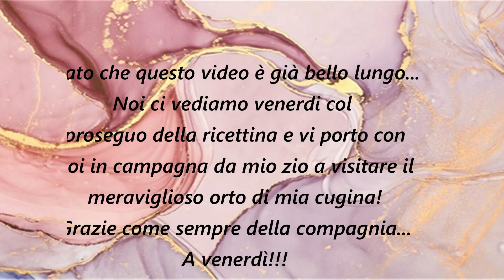Decoriamo casa per l'autunno! E dolce ricetta speciale...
Ciao amici,benvenuti in questo nuovo video!
Finalmente oggi decoriamo casa per l'autunno...
Io amo questa stagione,non vedevo l'ora... Per festeggiare l'autunno vi do anche una ricettina super speciale che io faccio spesso,mi raccomando seguitemi sul canale per vedere l'altro pezzo della ricetta con la realizzazione delle Pesche Dolci,saranno una meraviglia e una bontà!!!
Spero che questo video possa piacervi!Come sempre vi invito a iscrivervi al canale per non perdervi tutti i nuovi video e lasciatemi un saluto nei commenti che mi fa sempre piacere...
 Vi mando un grosso bacio... 🥰😘